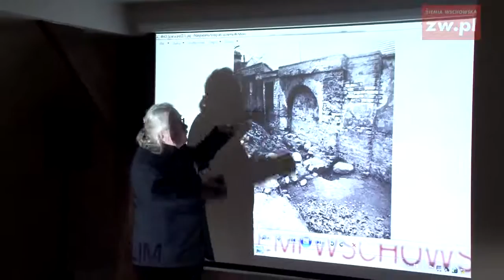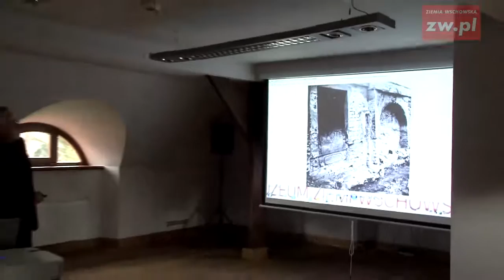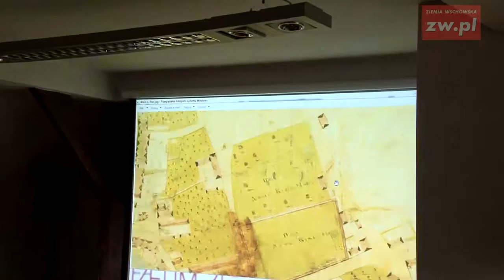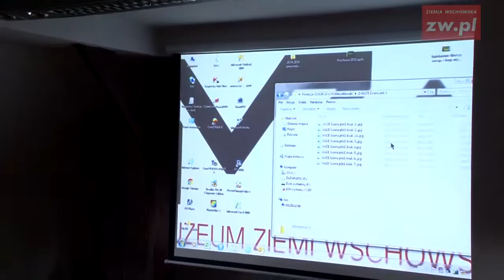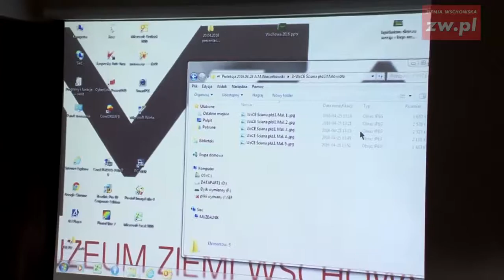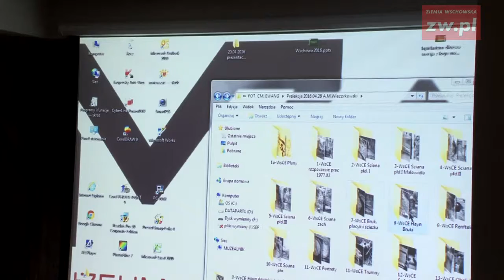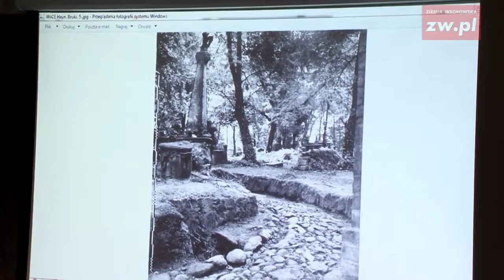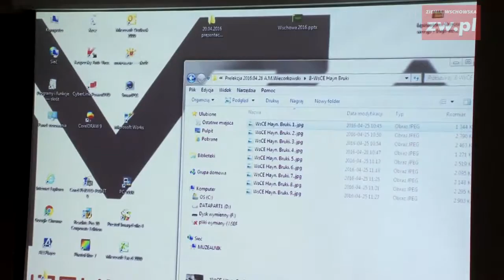Polsko Niemieckie Forum Konserwatorskie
28 kwietnia w siedzibie Muzeum Ziemi Wschowskiej rozpoczęto pierwszy z dwóch zaplanowanych dni Polsko-Niemieckiego Forum Konserwatorskiego. Spotkanie rozpoczęło się wykładem Andrzeja Wieczorkowskiego, którego tematem była historia Cmentarza Ewangelickiego we Wschowie.
Zdaniem Andrzeja Wieczorkowskiego z Fundacja Odbudowy Pałacu Saskiego w Kutnie historia Cmentarza Ewangelickiego jest wyjątkowa nie tylko w skali miasta, ale i całego kraju. Zapraszamy do wysłuchania całego wykładu w materiale filmowym, który zamieszczamy poniżej. Polecamy ten materiał szczególnie dlatego, że historia cmentarza jest opowiedziana z pasją i dużym zaangażowaniem. Nie wszyscy zapewne znają losy tego miejsca. Sposób w jaki zostały opowiedziane, zapewne nikogo nie pozostawi obojętnym.